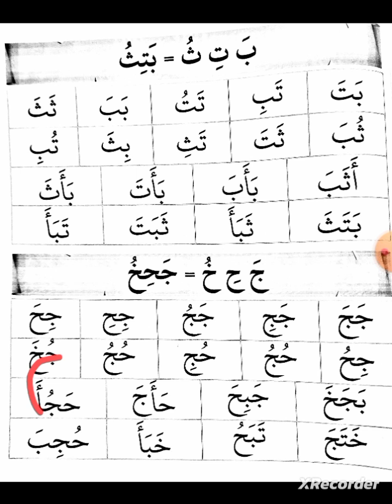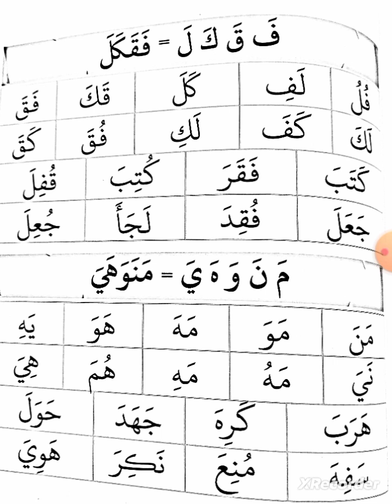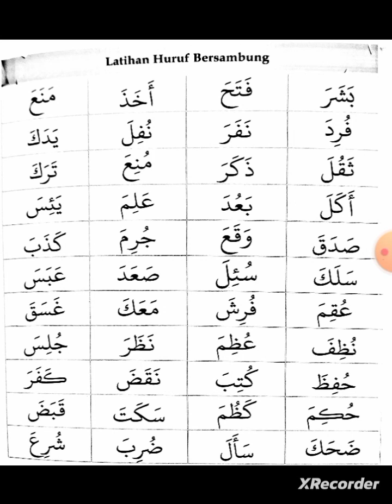Huruf Hijaiyah Bersambung - Materi Tahsin SD Kelas 1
Video ini berisikan tentang materi Huruf Hijaiyah Bersambung menggunakan MetideAsysyafii yang disusun oleh Abu Ya'la Kurnaedi. Video ini sebagai media pembelajaran tahsin kelas 1 SD.